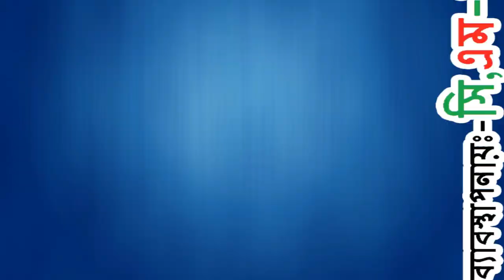শুধুই স্বপ্ন ছিলো । Shudui Shopno Cilo Ep-01 | Bangla Siriz Drama | Sabuj Nepaly | CM MEDIA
স্রুপিয় দর্ষকবৃন্দু আঁশা করি সবাই ভালো আছেন । প্রিয় দর্ষকবৃন্দু আমাদের এই চেনেলের নাটক গুলো একান্তই নিজেস্ব লেখা গল্প । তাই আমাদের নাটকটি যদি আপনাদের একটু ভালোলেগে থাকে তাহলেই আমাদের কষ্ট স্বার্থক  । আমাদের নাটকটি যদি ভালোলাগে তাহলে আমাদের চেনেলটি এখনি সাবসক্রাইব করুন ।

Bangla Drama : Shudui Shopno Cilo
Cast : Shakil,Ananna,Razib,Shinha,Shiblu,Ruhul,Aziz,Sohel,Shiblu Khan,BadalZubayer,Malek,Akash,Tofajjal,Rony,Esha,Badsha,

Assistant Director : Razib Hossain Razu
Story & Director :  ( Sabuj Nepaly ) - 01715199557
Assistant Camera Man : Rafsan Ahammed Shakil
D.O.P : Razib Hossain Razu
Editing : Razib Hossain Razu
Technology : CM MEDIA TEEM
Present : CM MEDIA
Chenel : Confidence Multimedia

Name : Razib Hossain Razu
Address : Islambag,Holan,Dakhsinkhan,Uttara,Dhaka-1230